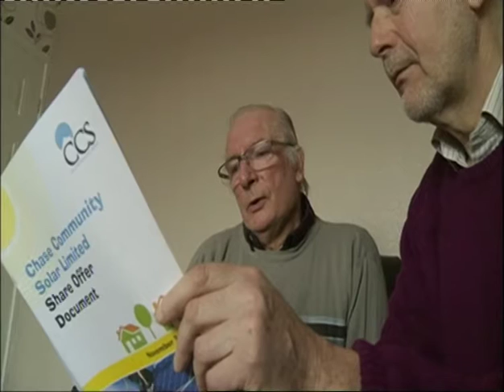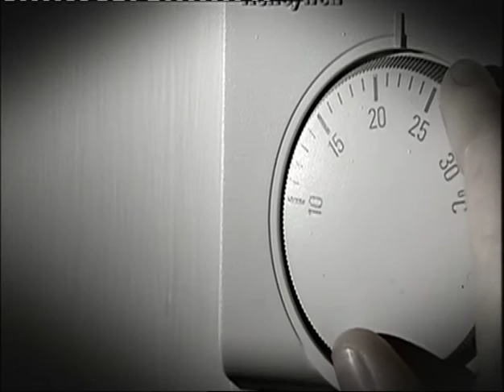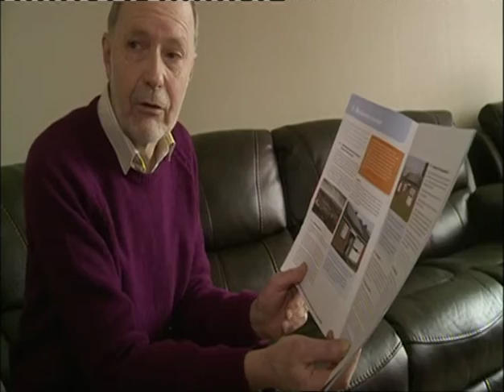Chase Community Solar on ITV News Central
Our community energy scheme was recently featured on ITV News Central. Watch the full report here and find out how we're fighting fuel poverty and CO2 emissions in the West Midlands while offering potential investors like you a fair return on your money.